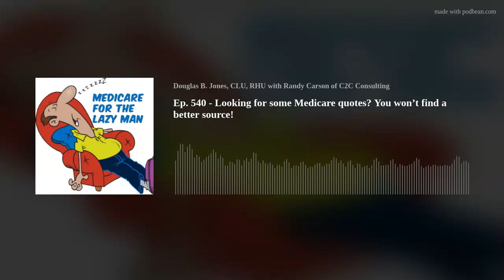Ep. 540 - Looking for some Medicare quotes? You won’t find a better source!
We will show you Medicare supplements from some of the most excellent companies in the business.
Then you will find proof positive that High Deductible Plan G is the most cost effective Medicare protection ever invented!
(Most severe critic: A+)
Inspired by:
"MEDICARE FOR THE LAZY MAN 2023; Simplest &amp; Easiest Guide Ever!" on Amazon.com. Return to leave a short customer review &amp; help future readers.